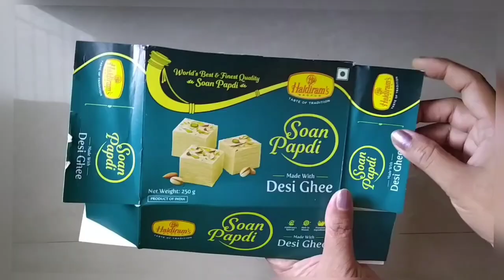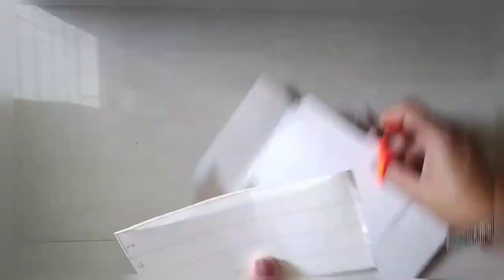Beautiful Christmas Tree | How to make Christmas tree | Christmas crafts with paper.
About the video:- In this video, you will learn how to make christmas tree with paper by following easy steps.So this is the best christmas craft making activity for school students. and also for all age group.

Your suggestions are required for improvement and for creating the best craft for the audience.